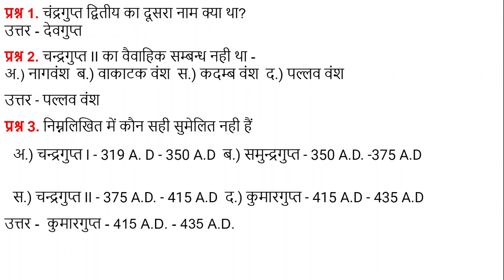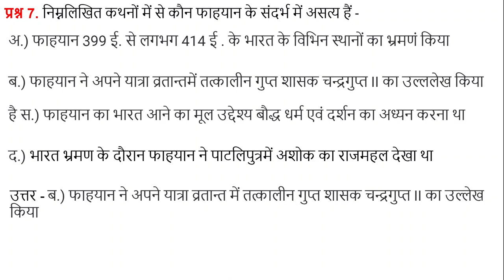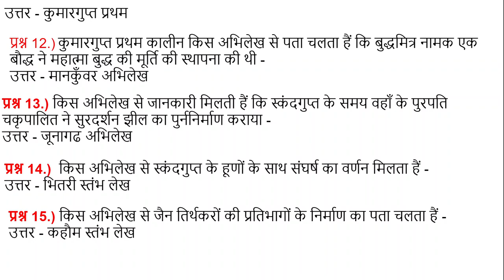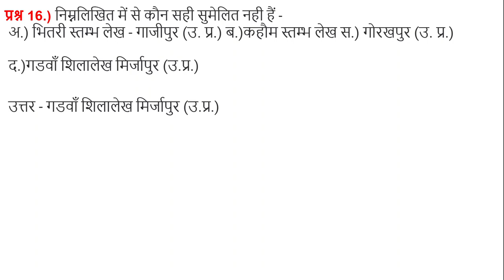गुप्त काल से संबंधित महत्त्वपूर्ण प्रश्न एवं उत्तर भाग 2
इस विडियो में हमने गुप्त काल से संबंधित महत्त्वपूर्ण प्रश्नों के बारे में बताया है, जो परीक्षा की दृष्टि से महत्त्वपूर्ण हैं। इससे पहले वाले विडियो में भी हमने गुप्त से संबंधित प्रश्नों के बारे में बताया है।